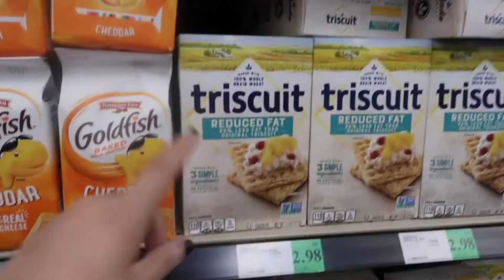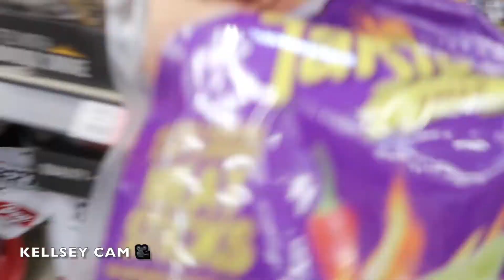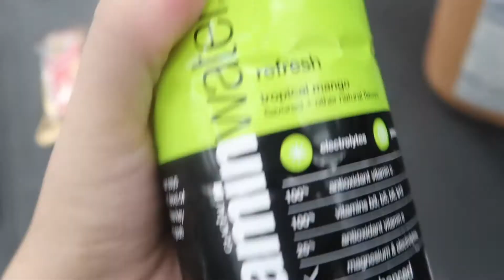Only Eating Foods Starting With Letter "T" FOR 24 HRS!!!